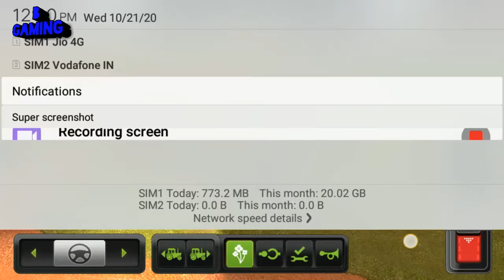let's sell pigs to animals shop||FS 18 GAMEPLAY|| #3